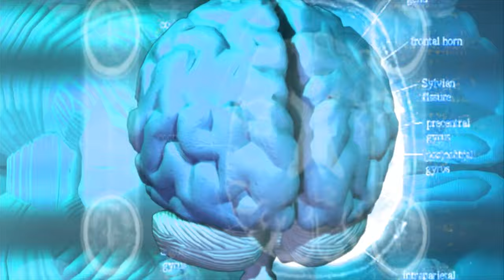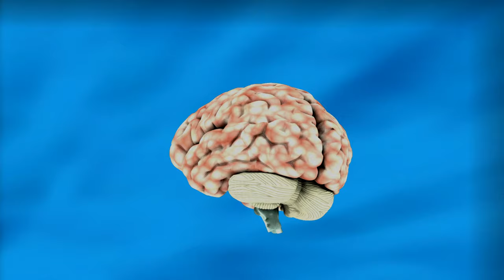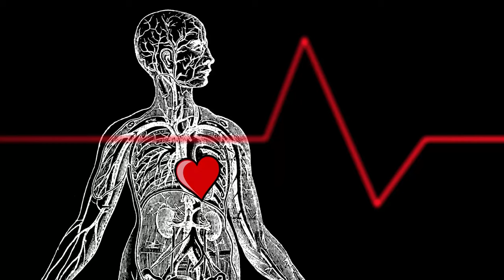Human Psychology Facts In Hindi | Science Factors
Human Psychology Facts In Hindi